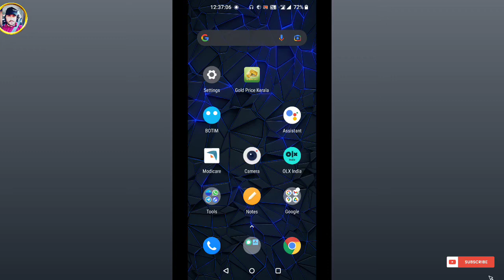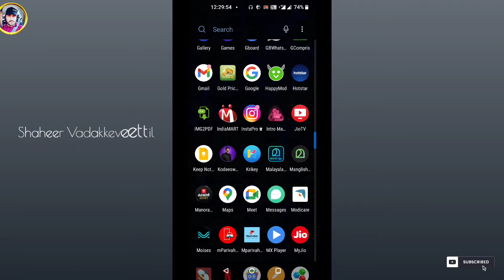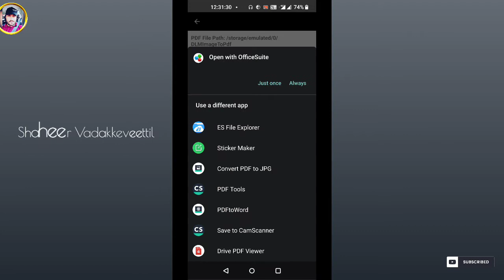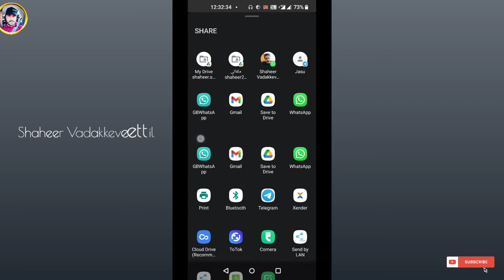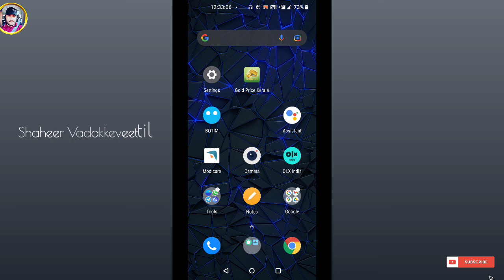Image to PDF | ഫോട്ടോസ് PDF ആക്കി സൂക്ഷിക്കാൻ